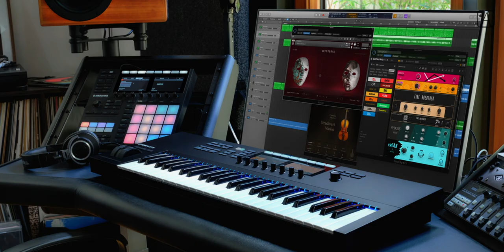Best Keyboard for Live Performance - 2 Options [Hindi Podcast]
Watch this before you pick a Keyboard for your Live Stage Performance. Explore the options first.

There are TWO major ways you should consider looking into before investing all the money behind a keyboard for live performance on stage.

■ Here are some list of keyboards that are good for on stage performance:
1. Roland XPS 10
2. Roland XPS 30
3. Yamaha PSR S 670
4. Yamaha PSR SX700

■ For MIDI options:
1. Roland A-49
2. Nektar Impact LX 49

■ Laptops:
1. Asus ZenBook
2. Lenovo IdeaPad

➤ My Academy - "Abhyuday Music Studio" - Join our Online Classes for Learning Musical Instruments / Music Production with all practical knowledge sharing model.

➤ About Abhyuday:

■ Abhyuday is an independent Music Producer and Composer who loves to guide people on Music Making / Instrument Playing along with himself working on them. On the other hand, he is an IT Engineer, currently the CPO and Cofounder of an IT based company in Bangalore, India.

■ Abhyuday Music Studio, a venture of Abhyuday for training aspiring musicians on Musical Instruments and Music Production Techniques is a growing academy for Music Learning. Currently we have students from all across India and US as well.

➤ My Audio Equipment:
Piano Keyboard
USB Audio Mix Interface
Music Production Laptop

➤ My Video Equipment:
Collar Mic

Your Queries I have Received:
best keyboard for stage performance
best keyboard for stage and studio
best keyboard for beginners for live performance
best piano keyboard for live playing